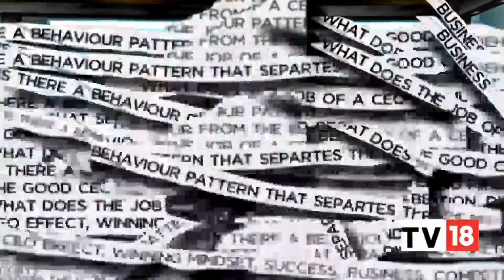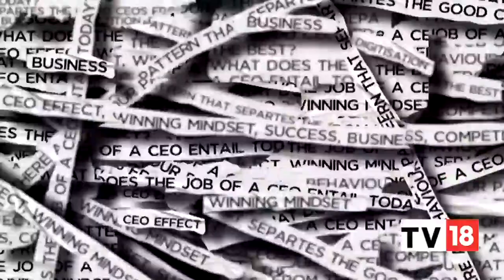Sanjiv Mehta Exclusive On 'The Reimagine HUL' Programme & Embracing Artificial Intelligence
In an exclusive conversation with CNBC-TV18, Sanjiv Mehta, the outgoing Chairman of Hindustan Unilever (HUL), speaks on embracing the digital transformation & artificial intelligence and the firm's advertising push. Listen in.

n18oc_business